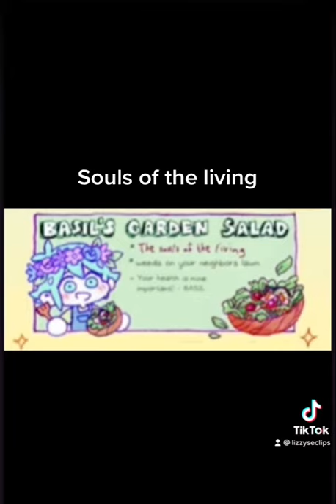Something’s off about Hero’s cookbook…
The edited version of Basil’s recipe is not mine, but I have no recollection of where I found it. Which is also why the photo is blurry, because it’s a screenshot, so apologies for that.
So yea I decided to turn this into an Omori Basil meme. Hope it was funny, because I think it is 💀

If you like and maybe sub it’ll boost my ego :)